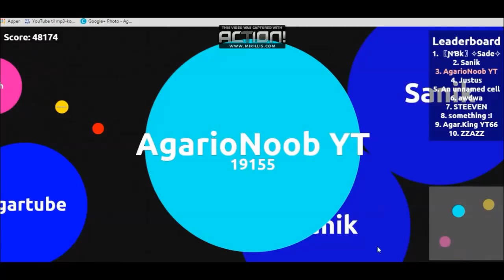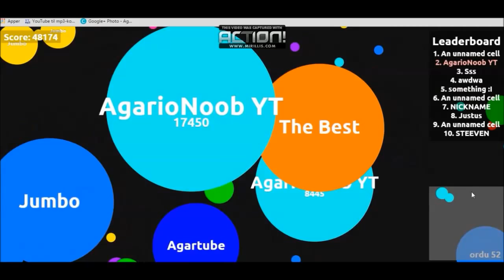Agario Best Moments #1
Best moments of Agario. Like this video for part 2!